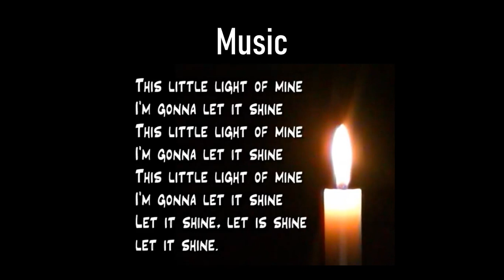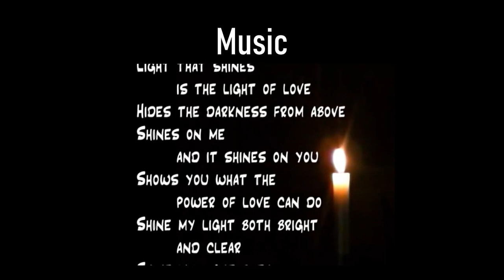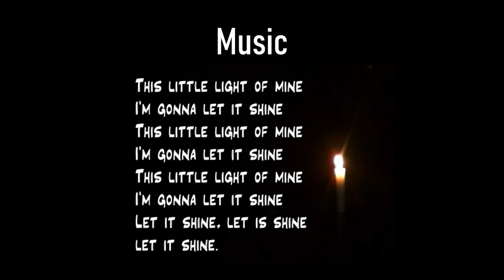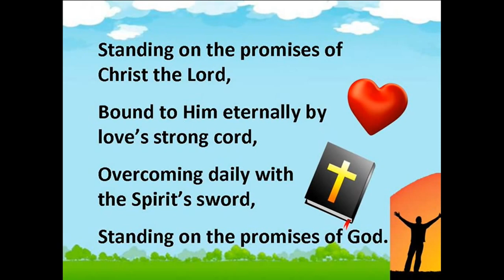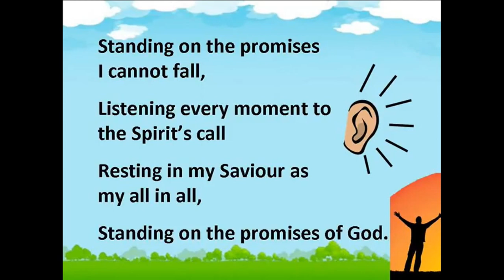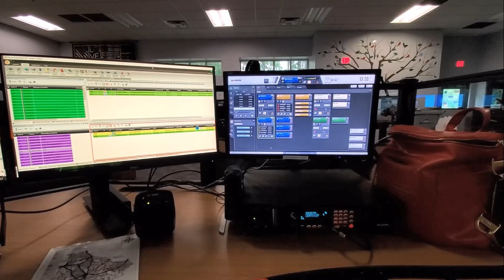WOTC McDonough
Children's Church 6/7